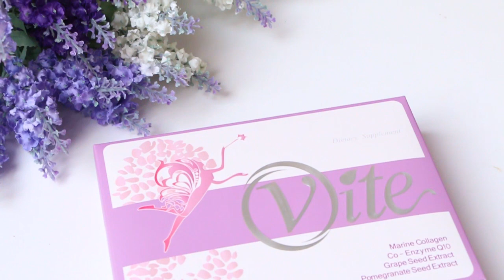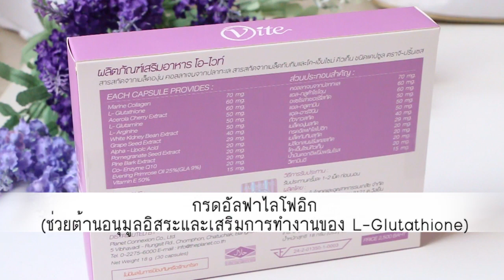Preview - Ovite อาหารเสริมเพื่อผิวขาวสดสดใส ไร้ริ้วรอย อย่างเป็นธรรมชาติ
วันนี้เอาผลิตภัณฑ์อาหารเสริมสำหรับบำรุงผ­ิดมาอัพเดทให้ดูกันค่ะ มีอะไรน่าสนใจบ้าง รายละเอียดเป็นยังไงดูได้ในพรีวิวเลย